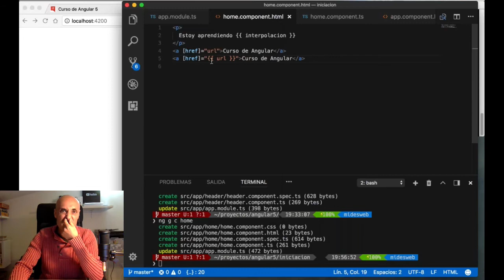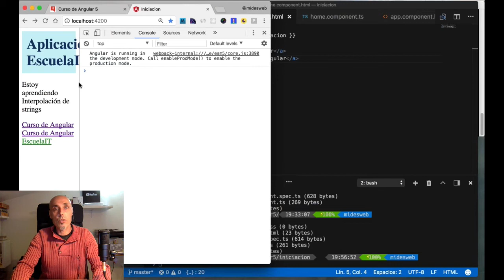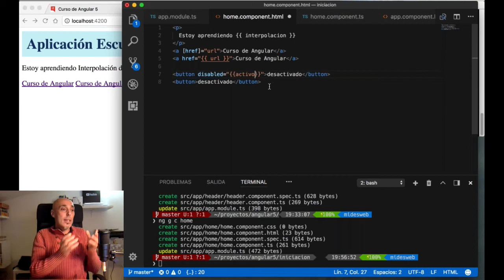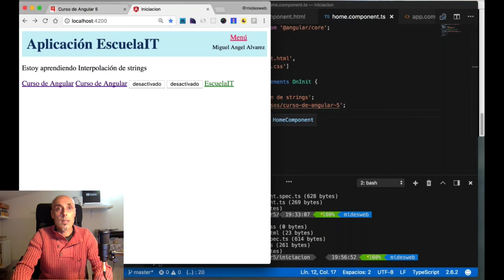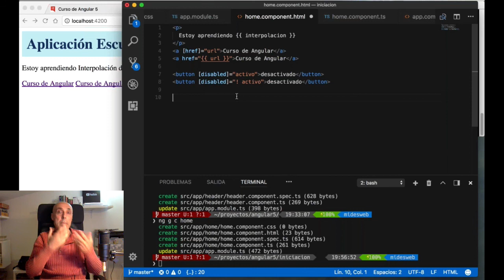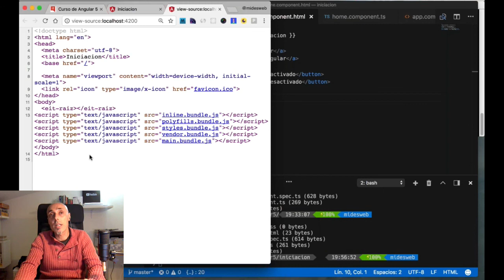Property bindign vs String Interpolation: binding en Angular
Entre interpolación de strings y property binding hay diferencias sutiles que se deben de comentar.
En muchos casos, en las vistas de componentes de Angular, es posible usar las dos variantes del binding indistintamente, pero en muchos otros casos no es posible.
Entender las diferencias entre property binding y string interpolation es básico para no liarse al desarrollar aplicaciones Angular.